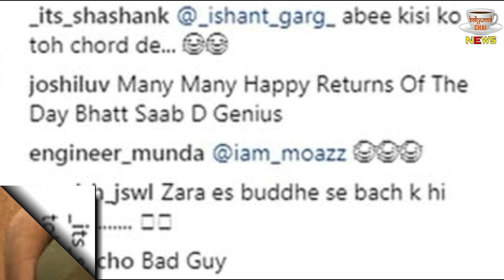रिया संग वायरल हुई महेश भट्ट की पुरानी आपतिजनक तस्वीरें, सोशल मीड‍िया पर उठाए सवाल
Days After Sushant Singh Rajput’s Tragic Death, Rhea Chakraborty’s Old PICS With Mahesh Bhatt Goes VIRAL | Social Media Users Badly Bashed Mahesh Bhatt After His Old Pics With Sushant’s Alleged Girlfriend Rhea Chakraborty

Editor :-Shoaib Kha